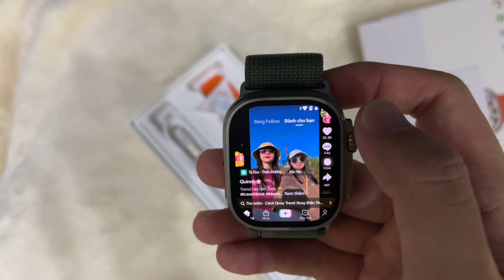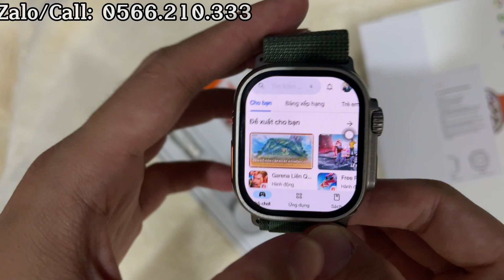X20 Ultra (4/64Gb) Nano Sim 5G LTE WIFI Super Amoled 180hz - Ông Vua Dòng Ultra Lắp Sim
Lời đầu tiên cho phép K watch cám ơn tất cả anh em tin tưởng ủng hộ
Giới thiệu tính năng mới về X20 ultra
✅ X20 ultra NanoSim 5G nâng cấp so với X8, S9, X9 ,X10 ,X12 ultra. Cải tiến hiệu năng Chip Coderx 8.0 mượt và đỡ giật lag thao tác vuốt,truy cập ứng dụng nhanh phản hồi tốt
✅ Rom 64 Gb Ram 4Gb thoải mái lưu trữ, hiệu năng mượt mà
✅ Hỗ trợ lăp sim độc lập đàm thoại 2 chiều
✅Pin là rất quan trọng thế hệ X20 nhà sản xuất nâng cấp pin cực khủng lên đến 1500mah thời gian sử dụng 2-4 ngày, nếu xem phim là 8-10 tiếng
✅ Màn Amoled tràn viền, xem toàn màn hình
✅ Hỗ trợ sạc không dây 3pd không hư hại pin

❌Group hỗ trợ tư vấn áp mã giảm 100k